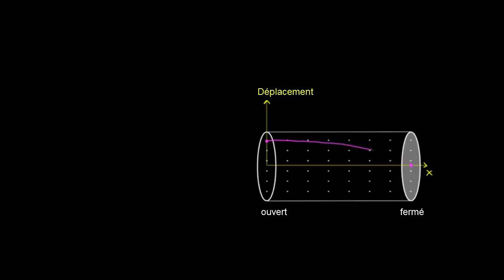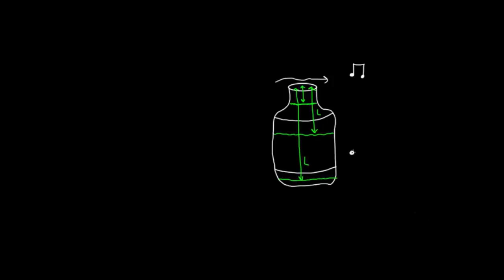Ondes stationnaires en tube fermé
Pour découvrir comment on peut produire des notes en soufflant dans des bouteilles vides.